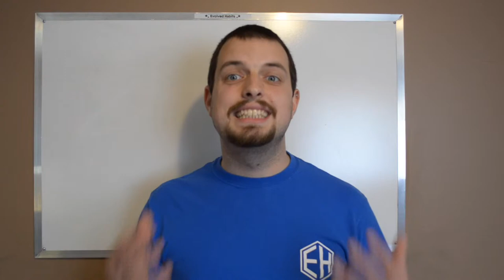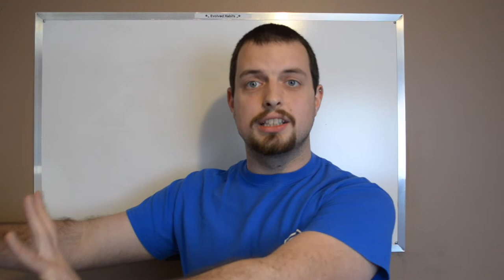How Perfectionism Ruins Your Life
I recently detailed one way that perfectionism can get in the way of your success. Today I talk about how it can stop you from enjoying that success and ruin your life.